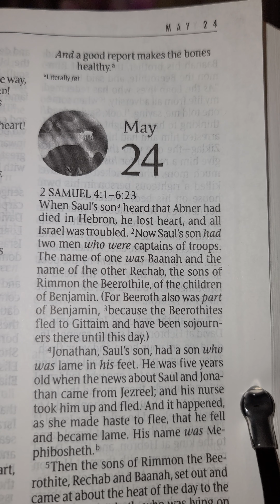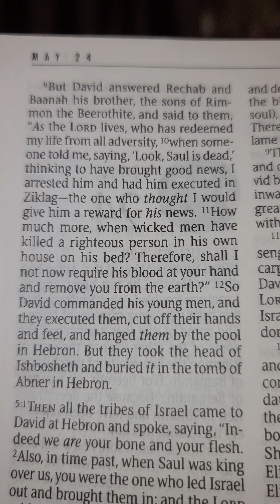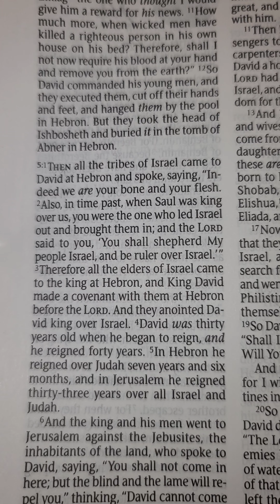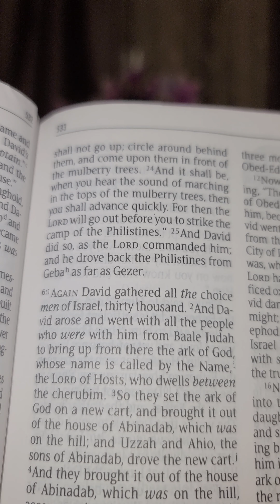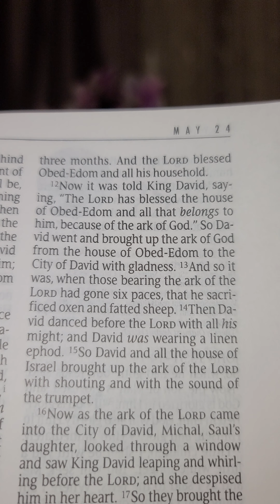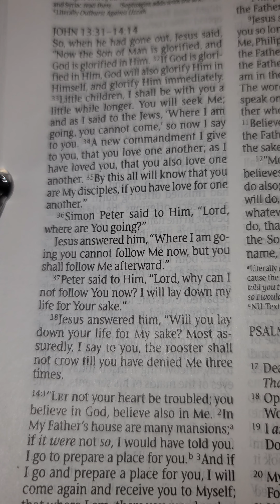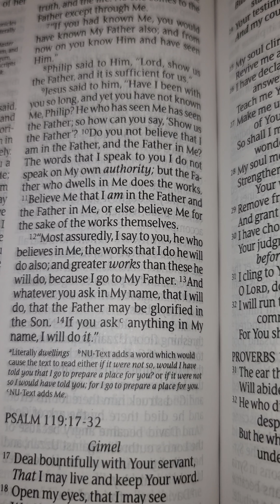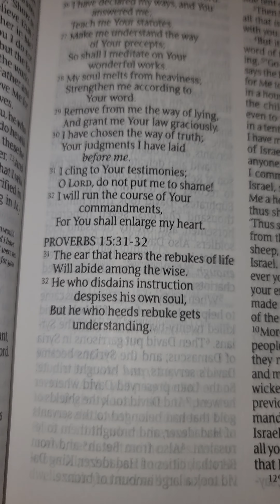One Year Bible Reading May 24th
May 24th